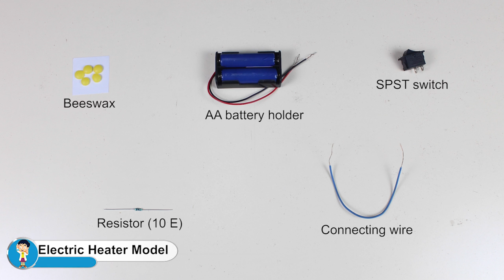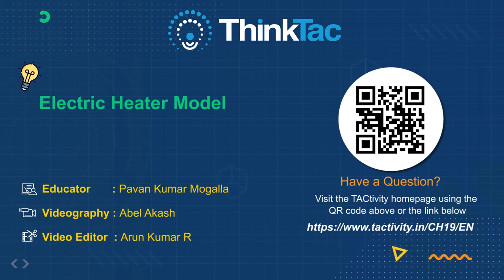Electric Heater Model | ThinkTac